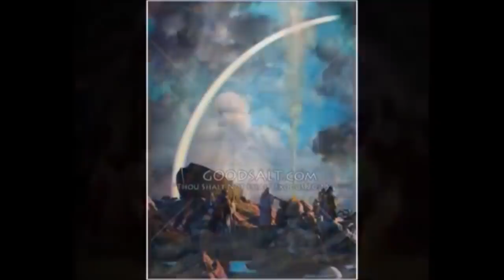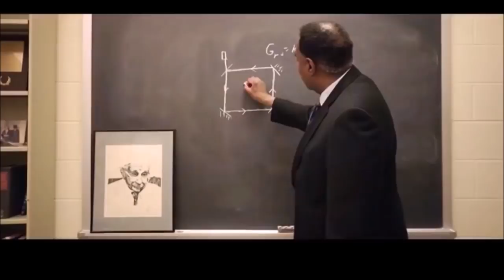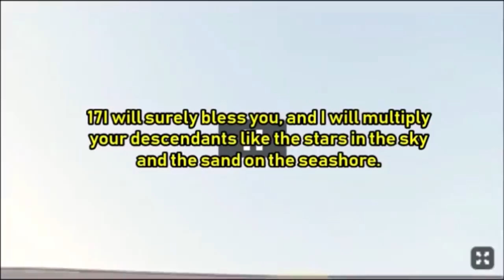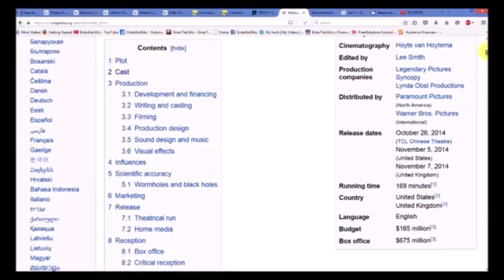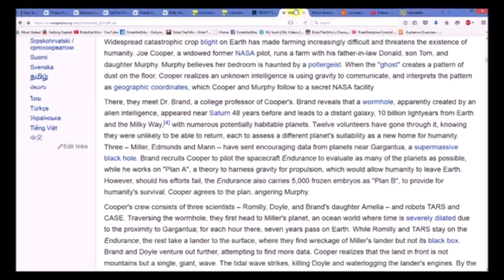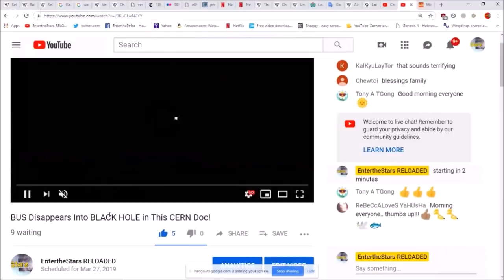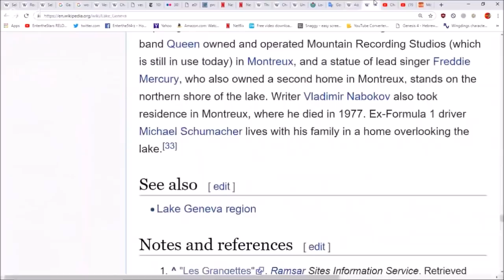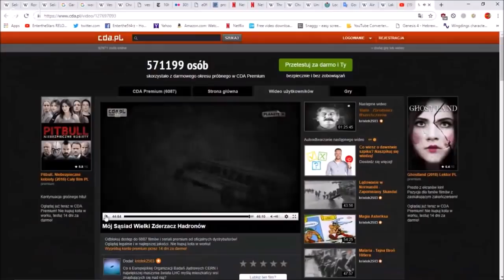Who Will Never Enter the Stars...Spiral Speed of Light to Challenge God?